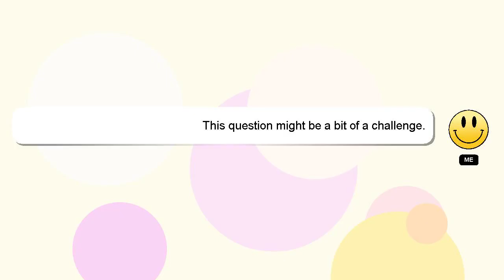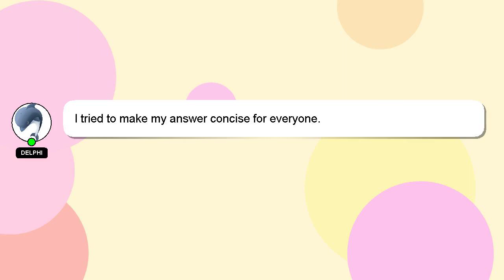How to participate in a mrbeast video?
A brief introduction of myself, Welcome, I'm Delphi. Let me help you with your questions. - How to participate in a mrbeast video?

Your answer will be recognized and valued, and I will 'heart' it to show my appreciation.

*2 What we are experimenting :*